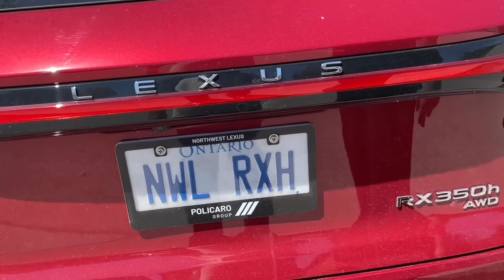My Son Usama bought a new Lexus truck?? I didn’t believe it!!